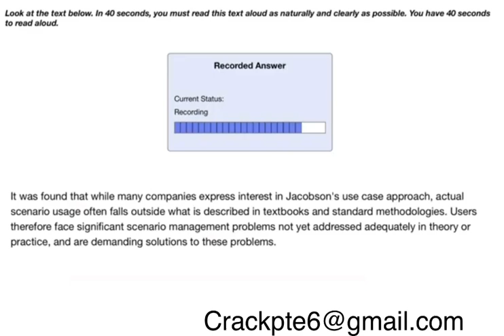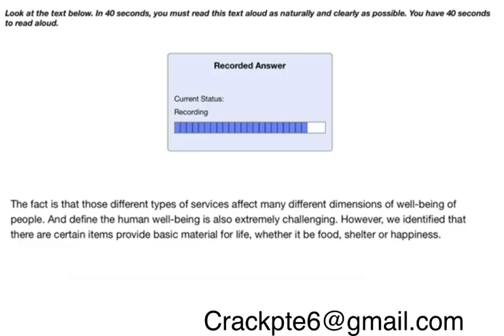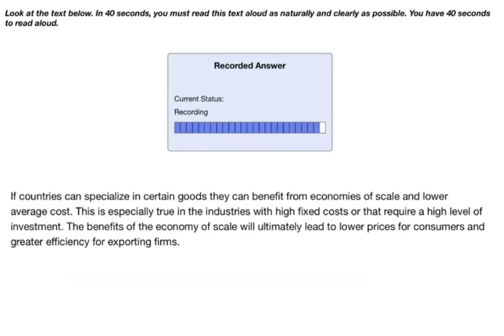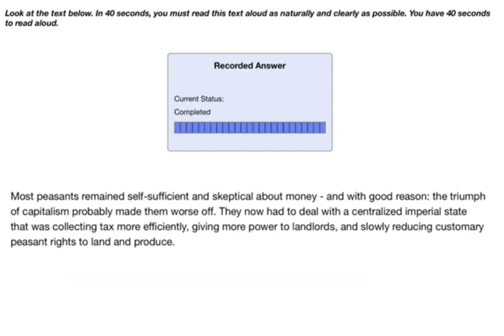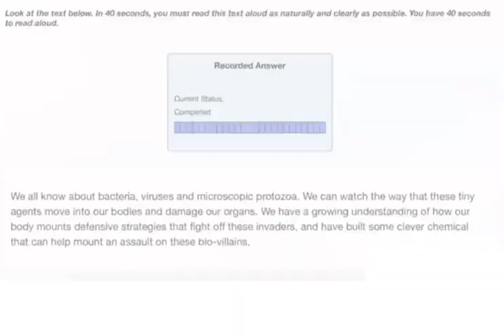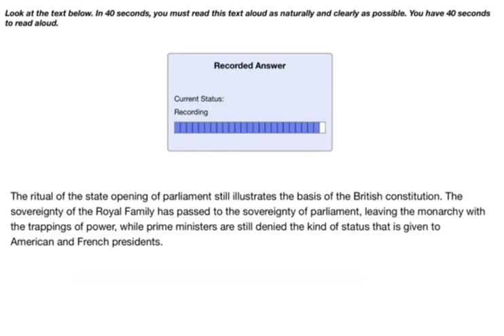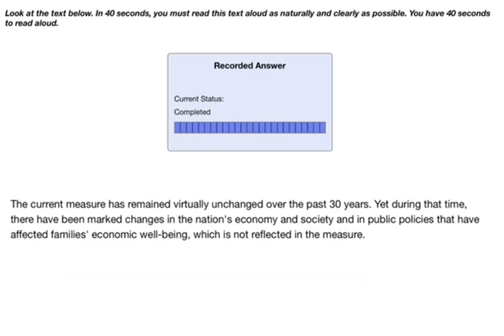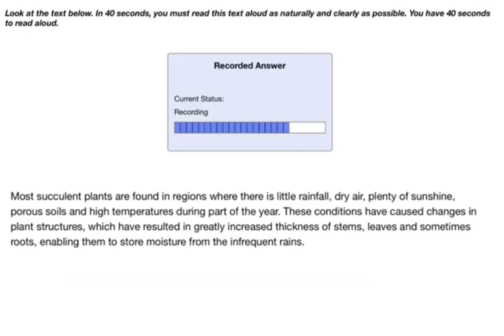Read Aloud PTE (June 2021) Exam prediction